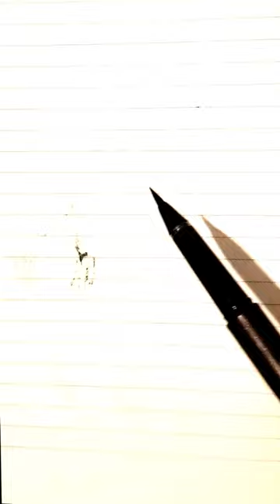Muji fountain pen kuretake brush pen sketch